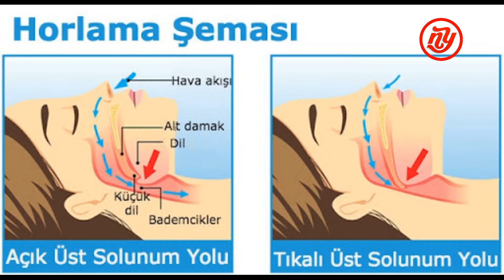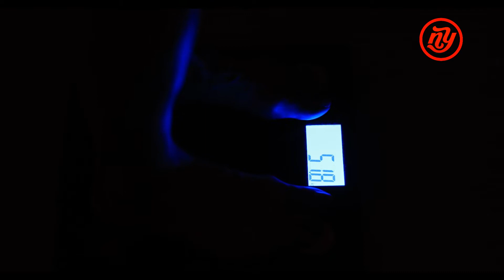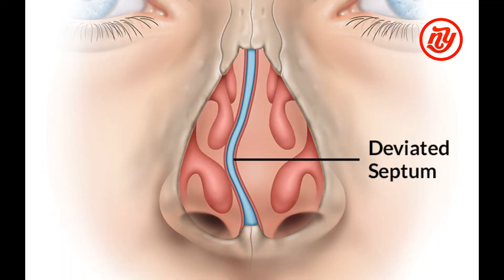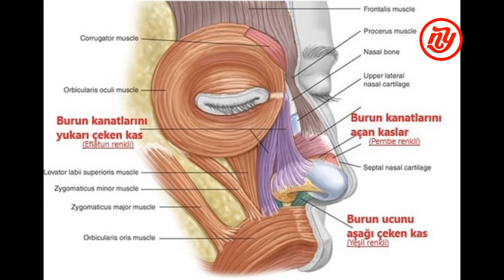NEDEN HORLARIZ. HORLAMAYI BİTİREN 7 DOĞAL YÖNTEM.. MUTLAKA İZLEYİN...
Horlamayı durdurmak için satılan ilaçların ya da desteklerin çoğunun, arkalarında herhangi bir bilimsel temel bulunmadan piyasaya sürüldüğünü belirten İstanbul Aydın Üniversitesi VM Medical Park Florya Hastanesi’nden Kulak Burun Boğaz Uzmanı Opr. Dr. M. Melih Çiçek, bunun yerine, horlamayı bırakmanıza yardımcı olabilecek doğal çözümler ve yaşam tarzı değişiklikleri öneriyor.